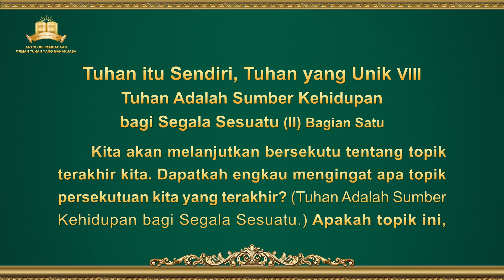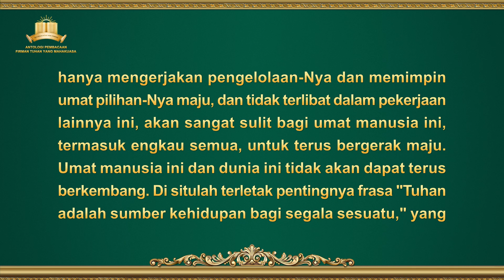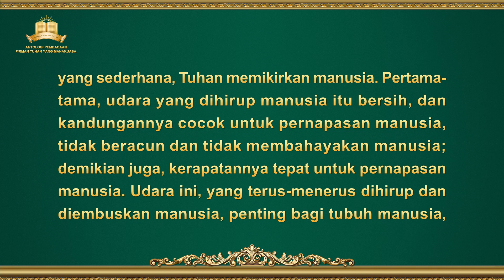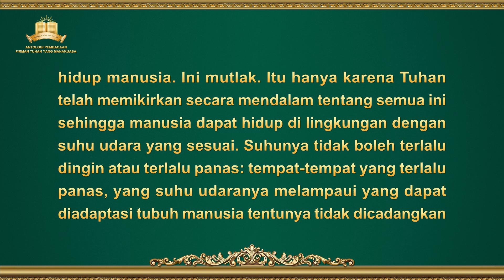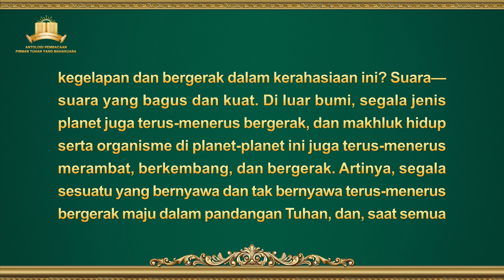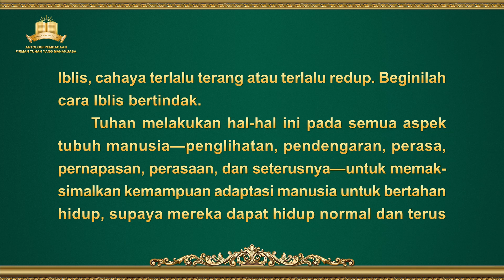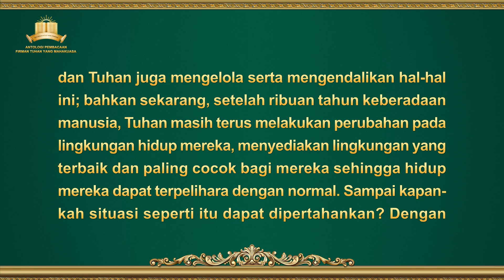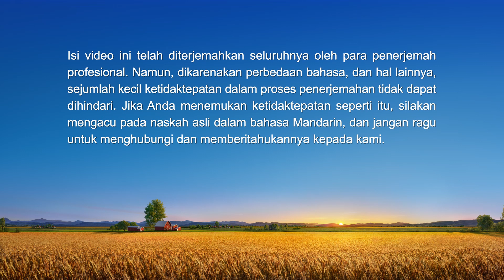Pembacaan Firman Tuhan Yang Mahakuasa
Firman Tuhan | "Tuhan itu Sendiri, Tuhan yang Unik VIII: Tuhan adalah Sumber Kehidupan bagi Segala Sesuatu (II)" (Bagian Satu)